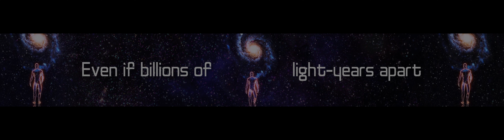Quantum: Next-gen tech & a new global race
The mind-bending world of atoms and subatomic particles. How it's changing our lives, the world, and perhaps even reality.

Script: Ritika Passi, Lucid Lines | Visuals & edited by: Nooruddin | SYNAPSE 2024